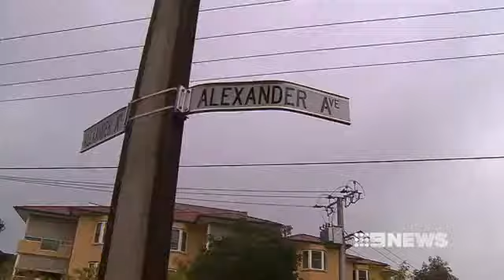Bikie On the Run After Accidental Shooting - Ashford, Adelaide (2012)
"Police are hunting a senior Finks bikie after a bizarre incident involving a firearm at his Ashford home."